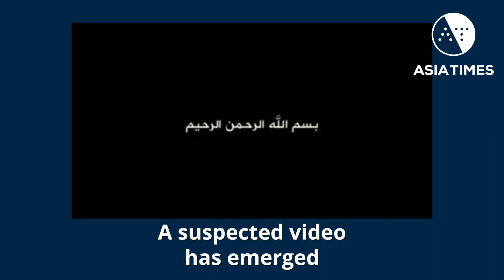Suspected ISIS video claims Sri Lanka bombing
A fresh video has emerged on a known ISIS video channel claiming responsibility for the series of bomb attacks on Easter on April 21.
for a sweeping selection of geopolitical and business news from across Asia.